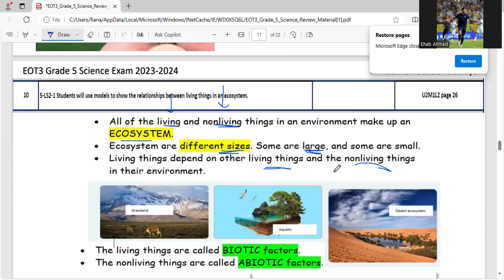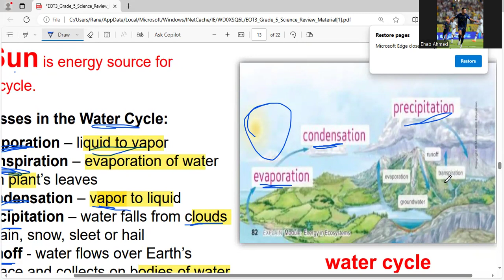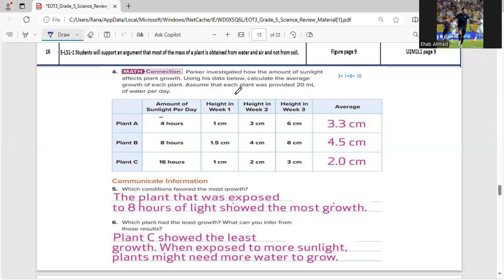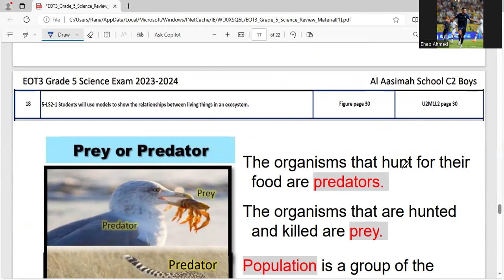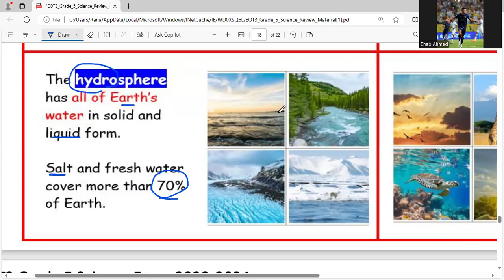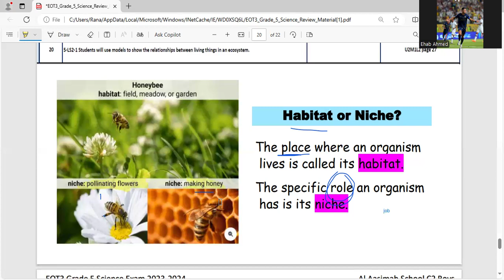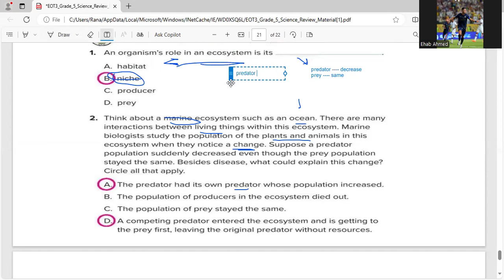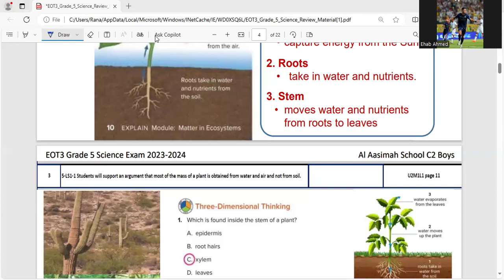هيكل خامس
‏مستند من Wafaelkrashy